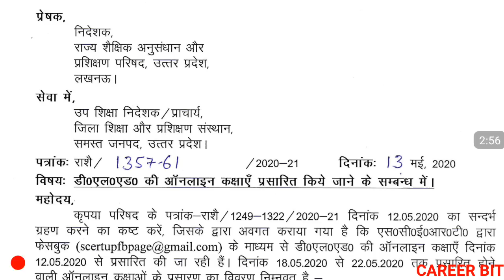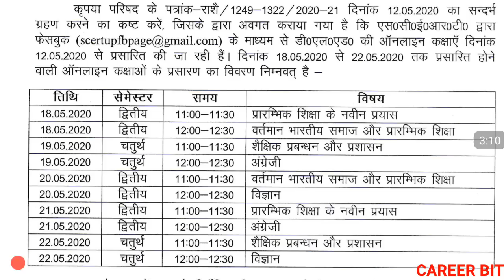DELED 2018 THIRD SEM EXAMINATION | DELED 2019 FIRST SEM EXAM | WHEN WILL DELED SEMESTER EXAM HAPPEN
Friends in this video i have informed sbout when will Deled 3rd & 1st sem exam happen in up . Thanks